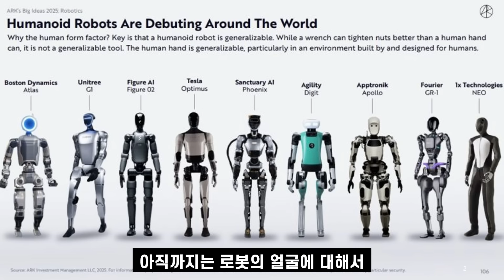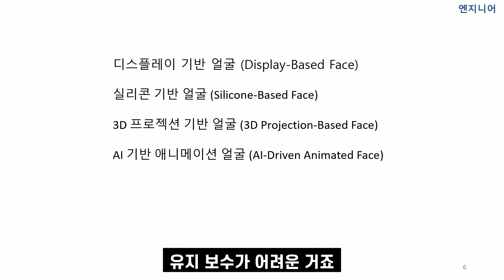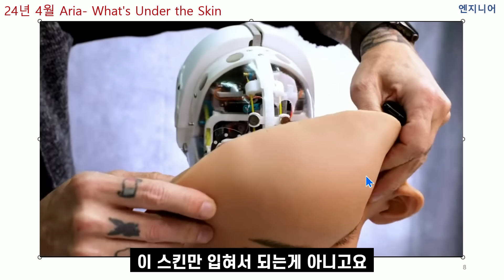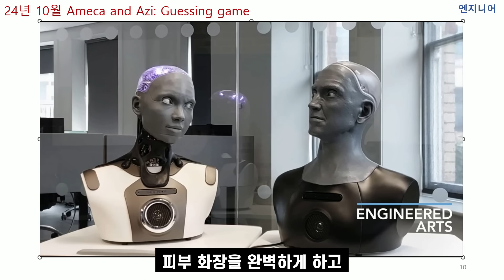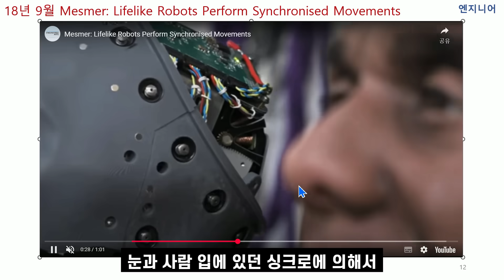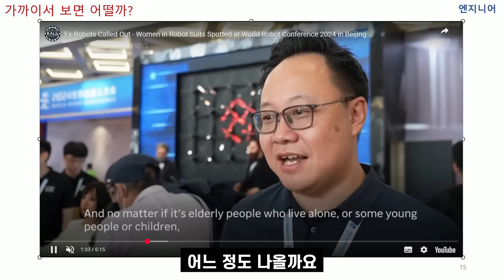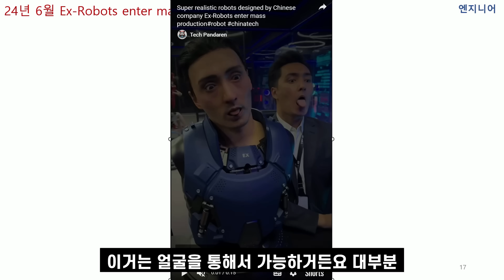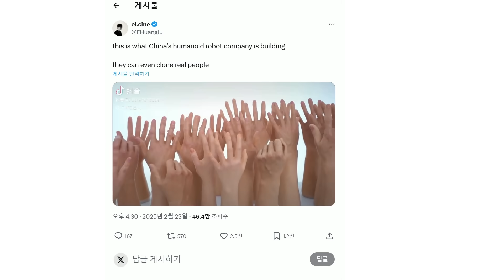사람들이 인간형 로봇을 원하는 이유, 로봇 휴머노이드 얼굴 기술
네이버 프리미엄 콘텐츠 : 영상 제작을 위한 배경 자료 모음